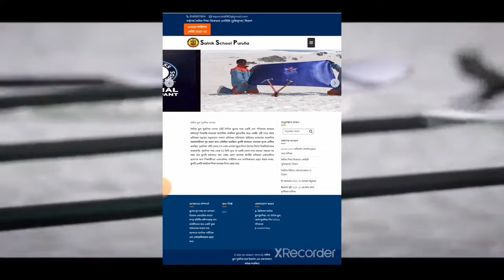| সৈনিক স্কুল পুরুলিয়া || How to Apply Sainik School West Bengal ||